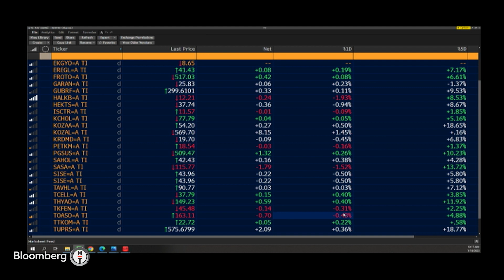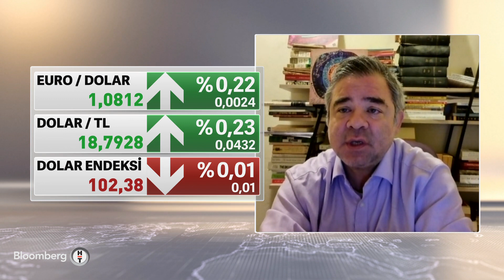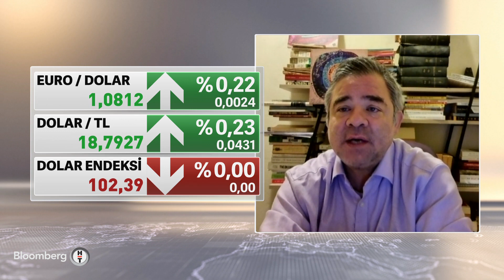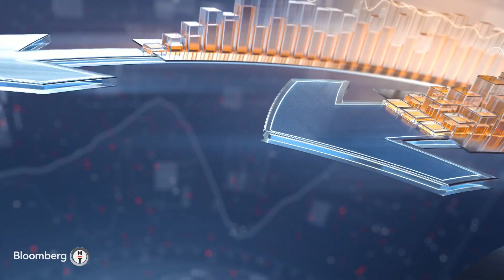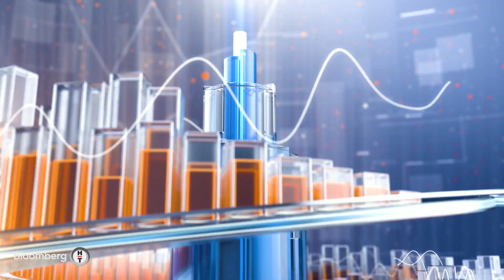Yatırım Kulübü - Murat Berk: Para Kazanılacak ve Parayı Koruyacak Zamanlar Var | 18 Ocak 2023